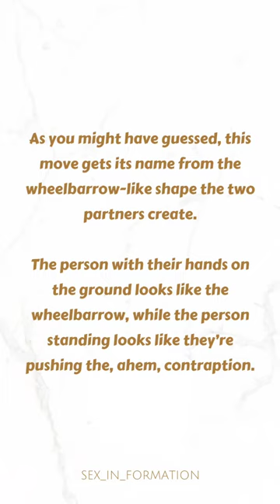Wheelbarrow Sex Position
The wheelbarrow position allows for rear entry, or “back door,” penetrative sex.
In this position, the giving partner stands while holding the receiving partner’s legs.
The receiving partner is usually on the floor, using their hands to balance in a plank-like position.
As you might have guessed, this move gets its name from the wheelbarrow-like shape the two partners create.
The person with their hands on the ground looks like the wheelbarrow, while the person standing looks like they’re pushing the, ahem, contraption.
We’re not going to lie — it takes a little finessing to get the right angle.
And for the receiving partner, it takes a lot of abdominal strength, arm strength, and will power
It may be tempting to sink into the floor once your partner gets going, but that’s the fastest way to bring your pleasure to a hard stop.
If you’re a fan of rear-entry positioning and you’re already pretty comfortable with other forms, you may find that this move is easier than it looks.